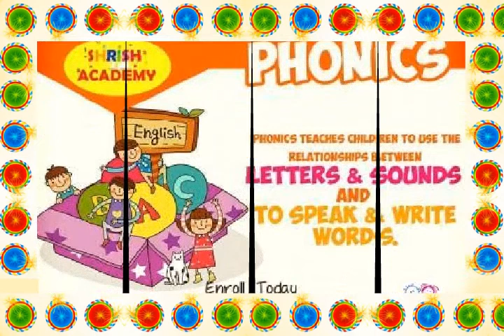Phonics 'b' & 'j' sound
Video from Shrish Academy